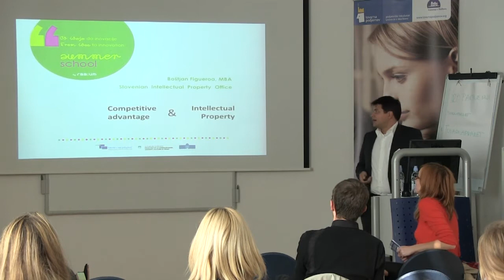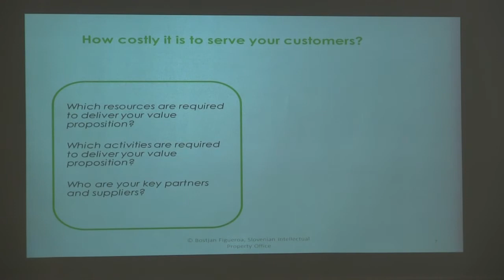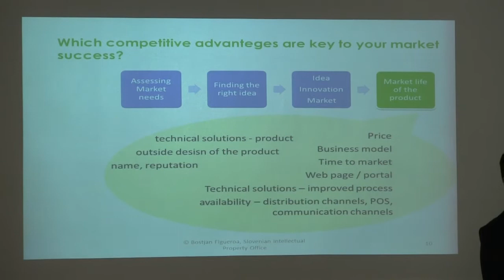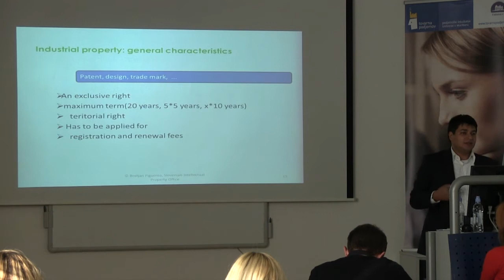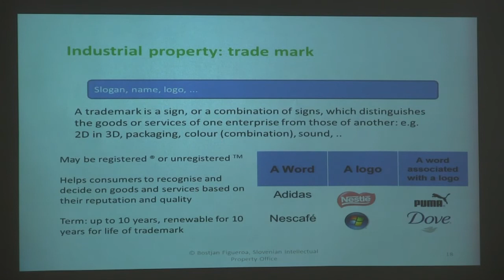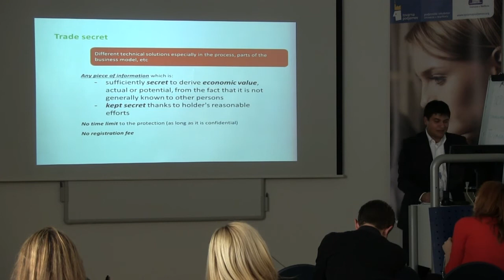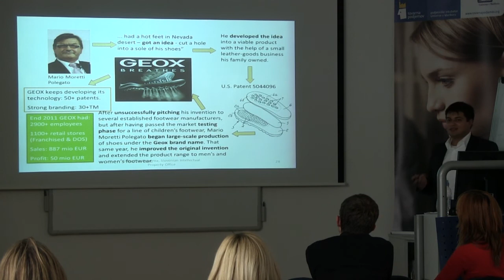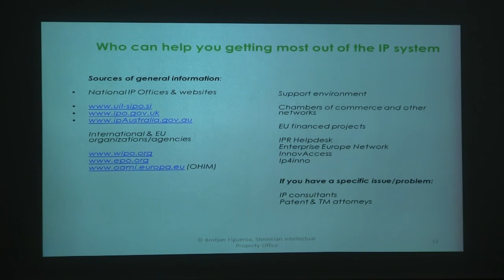Summer School 2012 - Intellectual property and competitive advantages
Boštjan Figueroa, MBA, Slovenian Intellectual Property Office
Intellectual property and competitive advantages